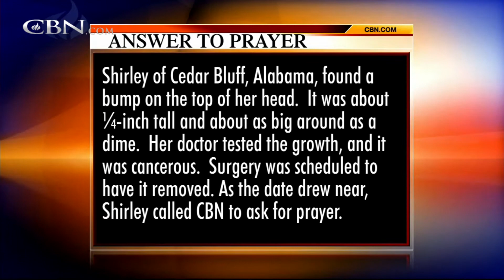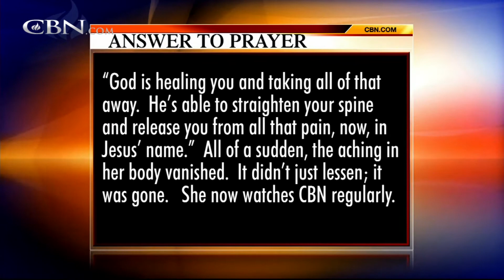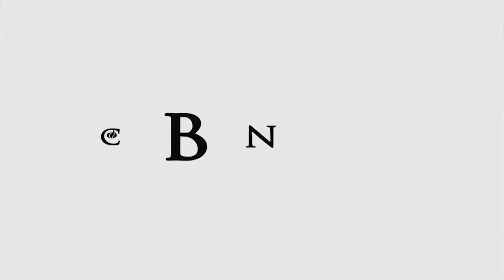Praying For Your Needs: December 5, 2014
Gordon and Wendy pray for you and deliver words of knowledge through the power of the Holy Spirit for your healing.